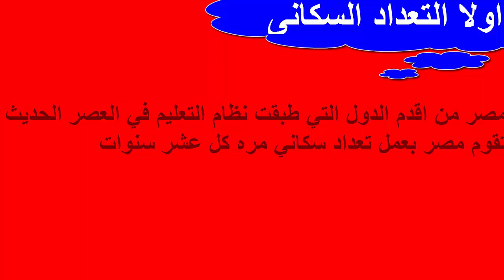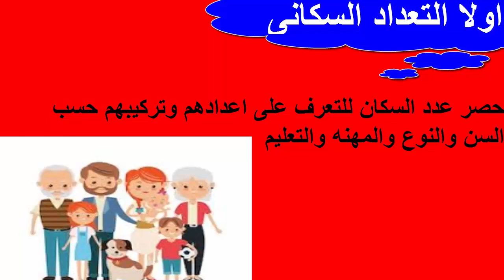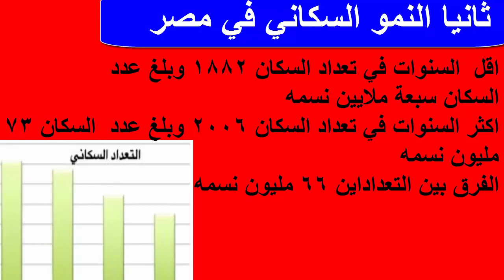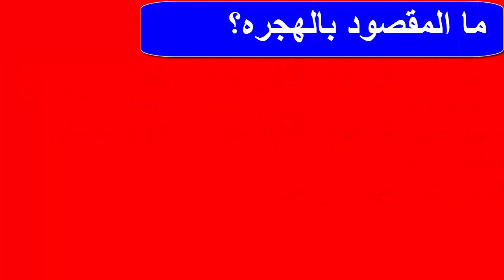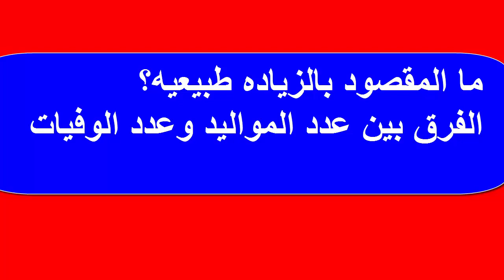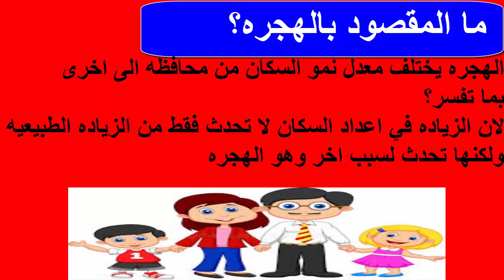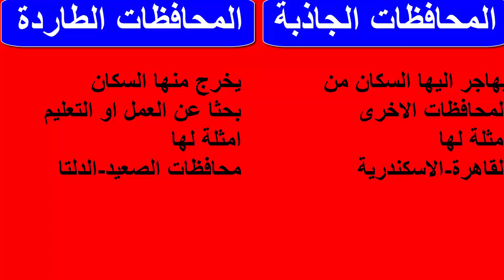دراسات رابعة ابتدائى الوحدة التانية الدرس1(نمو السكان فى مصر )مع مستر ريمون صفوت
شرح الدروس للصف الرابع الابتدائى - ترم أول
دراسات اجتماعية رابعة ابتدائي | المناخ والنبات الطبيعى فى مصر | تيرم1 - وحدة2 - درس1
شرح درس نمو السكان فى مصر- الدراسات الاجتماعية - للصف الرابع الابتدائي - الترم الأول
درس نمو السكان فى مصر للصف الرابع - دراسات إجتماعية ترم أول